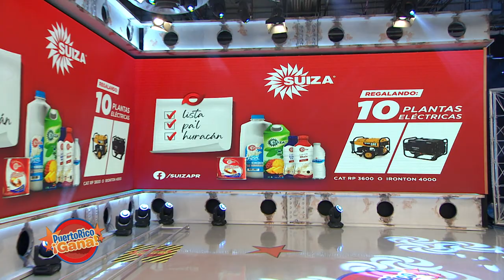Puerto Rico Gana - 08–20-2020- #3